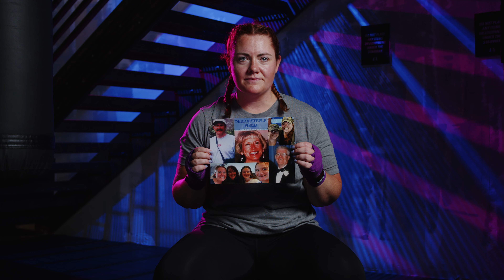Colleen Casey - Belles of the Brawl XI - Haymakers for Hope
Introducing Belles of the Brawl XI boxer Colleen Casey. Colleen is fighting in Belles of the Brawl XI in Boston, Massachusetts on October 10th!